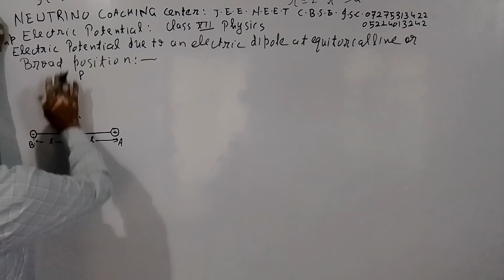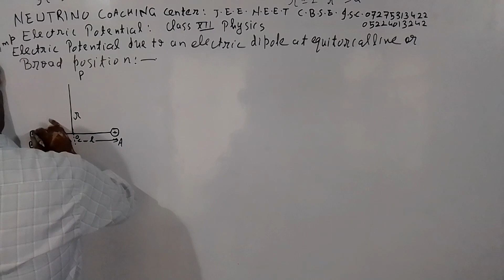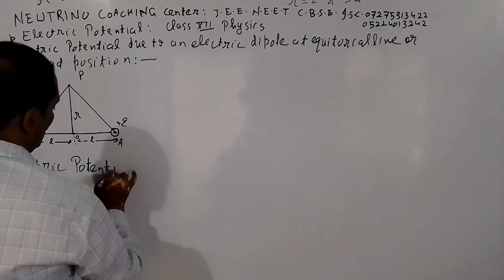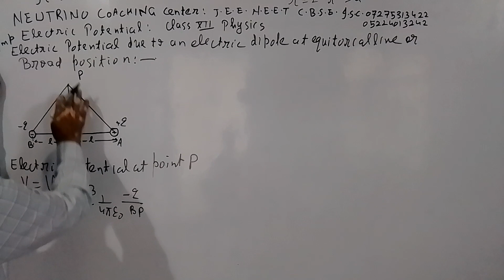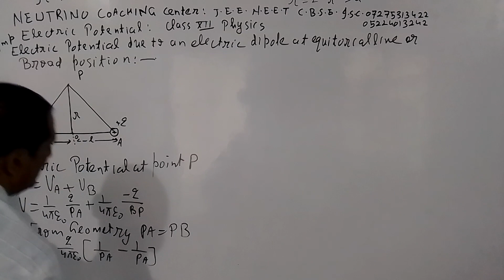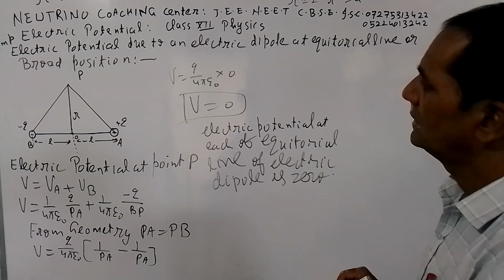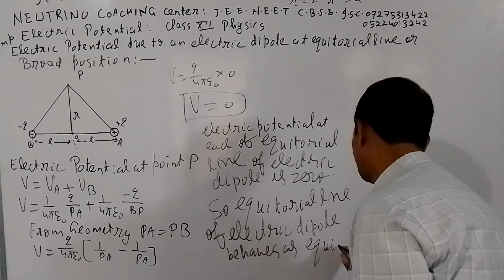22 June 2022(3)